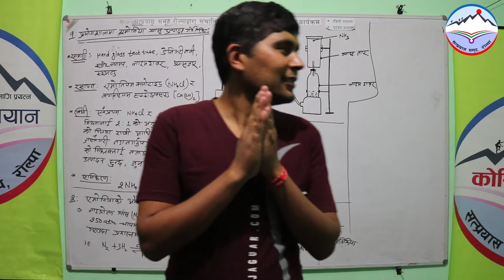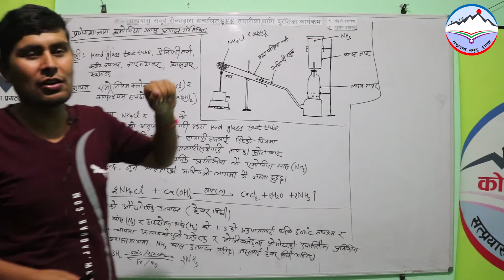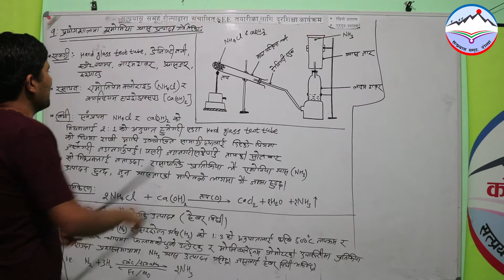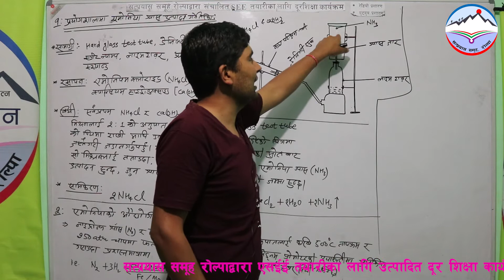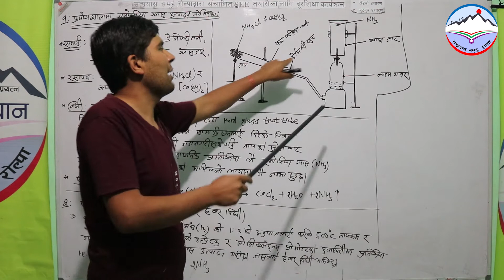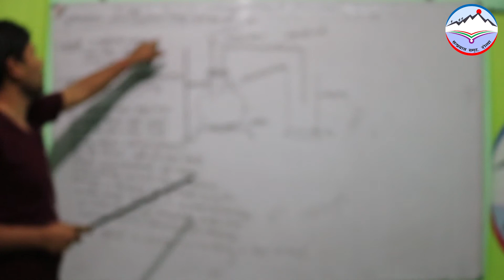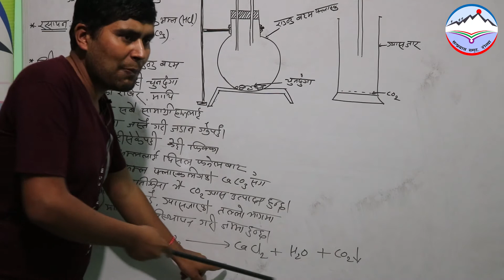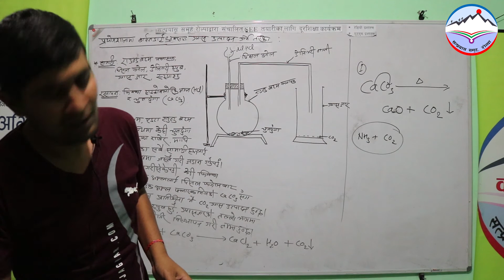SEE Preparation Class (Part-32) || Science #11 || Lekhmani Khadka DoorShiksha || Satprayas Group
एस.ई.ई. तयारी कक्षा अन्तर्गत ३२ औँ भागमा विज्ञान कक्षाको एघारौँ शृङ्खला प्रस्तुत गरिएको छ ।

शिक्षक : लेखमणि खड्का

हाम्रो भिडियो तपाईलाई कस्तो लागिरहेको छ ? जेजस्तो लाग्छ त्यस्तै सल्लाह सुझाव हामीलाई दिन नभूल्नुहोला है ।
सत्प्रयास समूह
रोल्पा

Contac  us…..